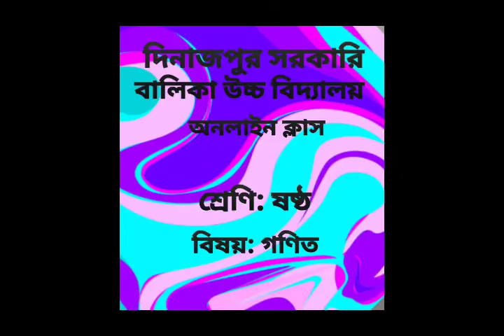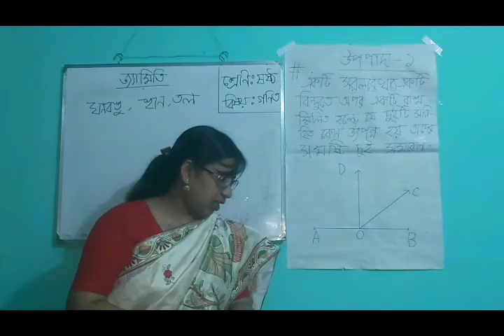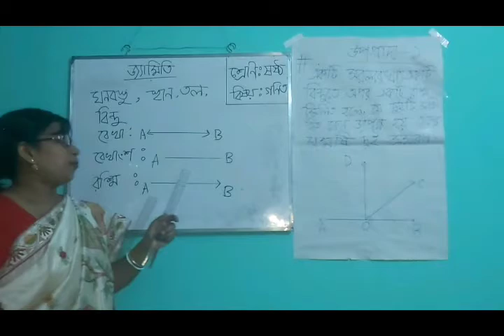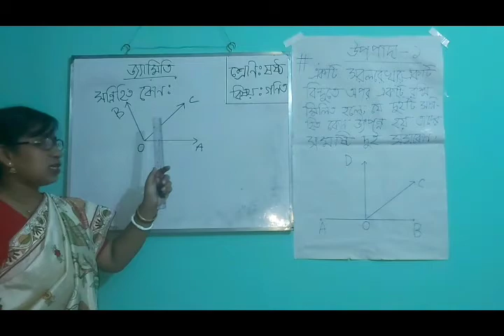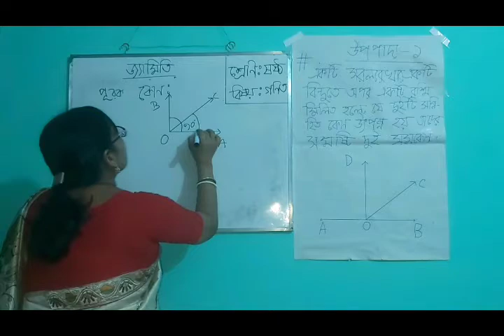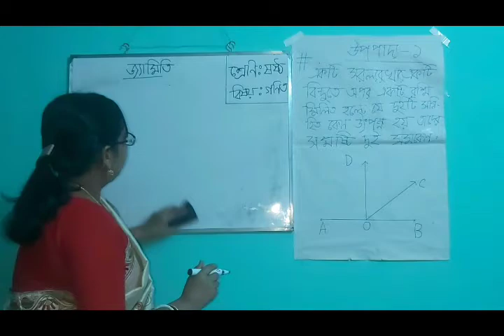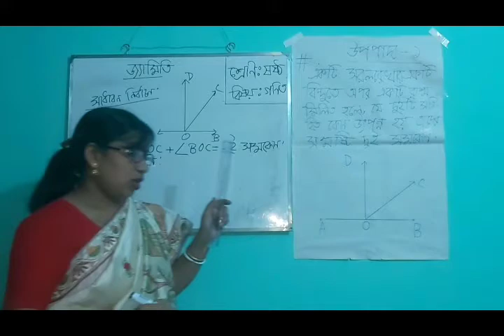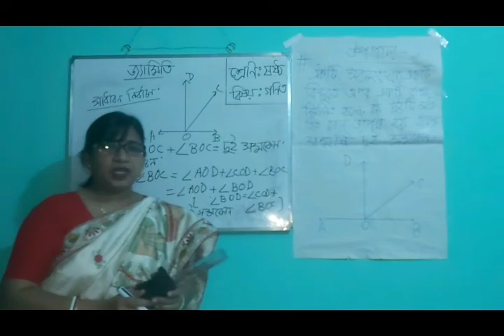শ্রেণী ষষ্ঠ, গণিত/জ্যামিতি ০২/১১/২০২০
অনামিকা রায়